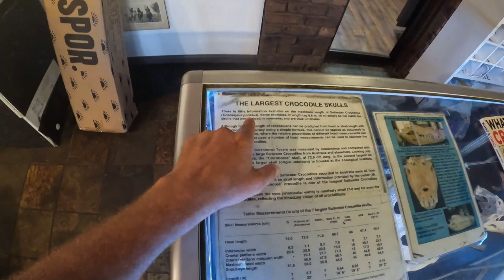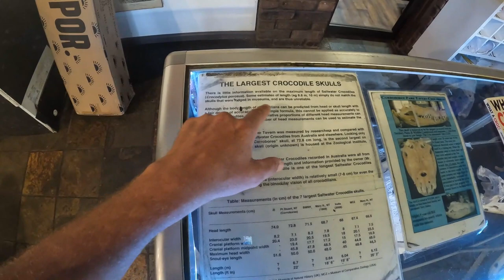Bush Tales - Pigs , Crocs, and Buffaloes ADVENTURES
Experience the thrill of exploration as we journey deep into the heart of the bush, where the wonders of nature await at every turn. From the charming antics of pigs to the majestic sightings of crocodiles and the serene presence of buffaloes, this expedition offers a firsthand glimpse into the rich biodiversity of the wilderness. Join me as we embark on an adventure of discovery and create memories that will last a lifetime.